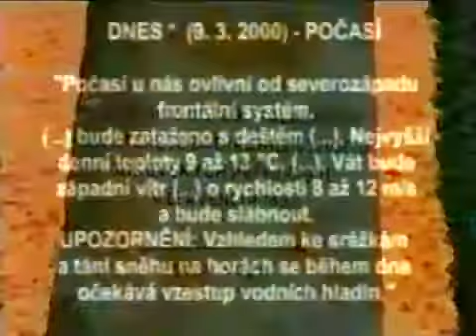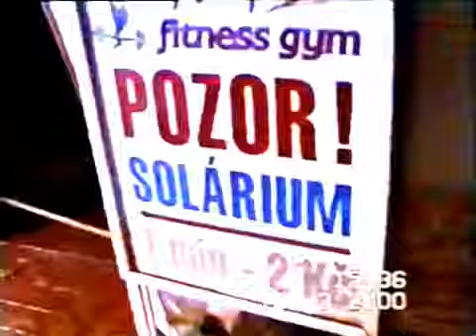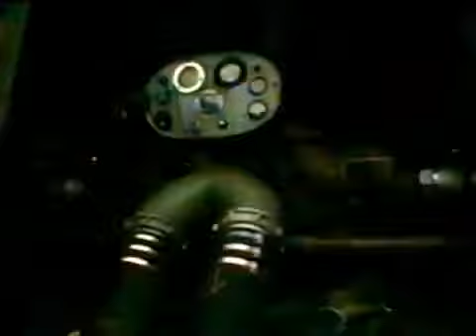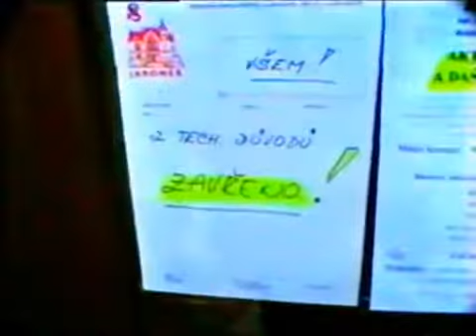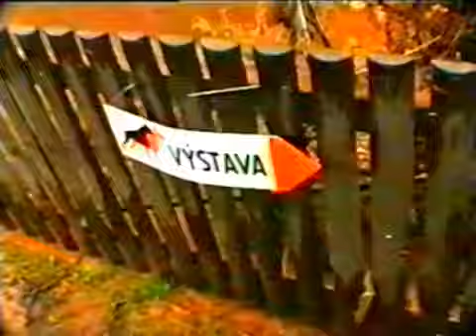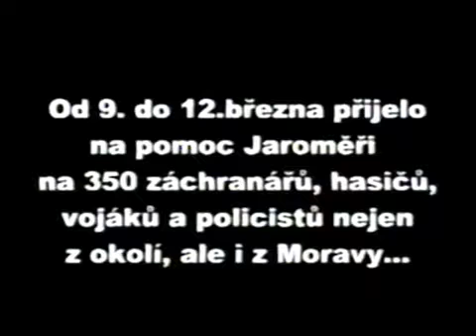Povodeň v Jaroměři roku 2000 všichni mluvily o roku 2002 a ne o tomto roku